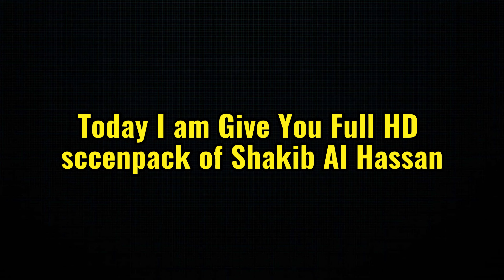Shakib Al Hassan Full HD Sccenpack - No watermark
TSPORTS

1.State that your site may contain content not authorized for use by its

mention: @AlonePlays69 @AliveCapture @SiamEditz2.0 @YPLR @bdcricket4u